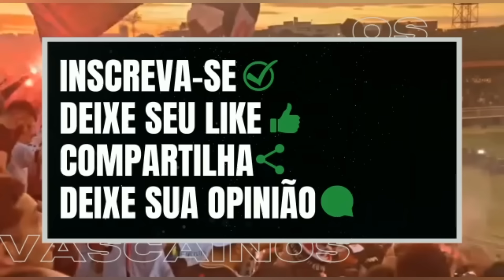URGENTE! ZAGUEIRO ESTÁ FORA DO VASCO. FFERJ QUER CONVERSAR COM O VASCO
QUER IR PARA O CALDEIRÃO COM TUDO PAGO?